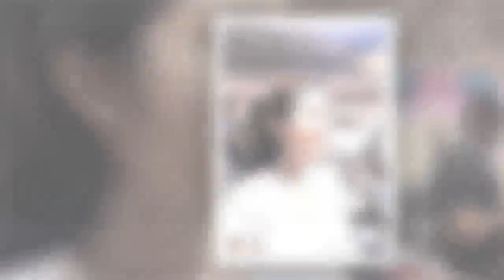世大運場邊「最胸*爆*乳正妹」！「渾圓車頭燈」太巨大，看得觀眾都頭暈了...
最近在IG上，又發現了一位身材超好的世大運正妹喔！她擁有性感的歐美外表，長相激似女星謝沛恩，在比賽現場引起了超多關注呢～～ 這位正妹叫做Cady，
她總是散發著迷人的氣質，笑起來非常好看，在網路上相當受到歡迎，追蹤她的粉絲可是相當地多！
可以和Cady一起欣賞世大運的觀眾們，真的是非常幸運啊！！可以邊看比賽邊欣賞美女
喜歡Cady的朋友們，也歡迎去追蹤她喔～～